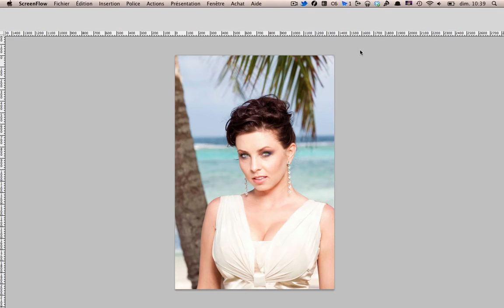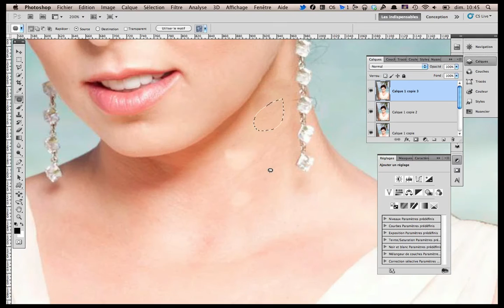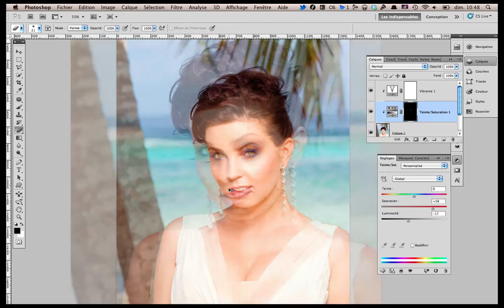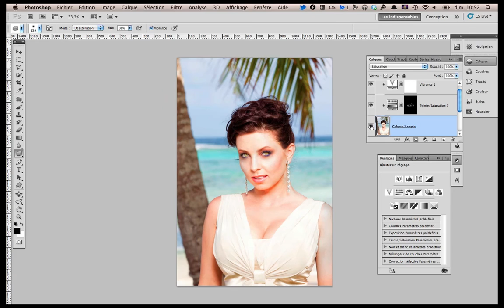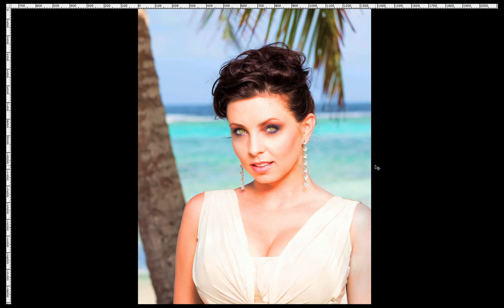EWA SONNET - the cleaning process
Cleaning images of Ewa Sonnet on Photoshop or Gimp